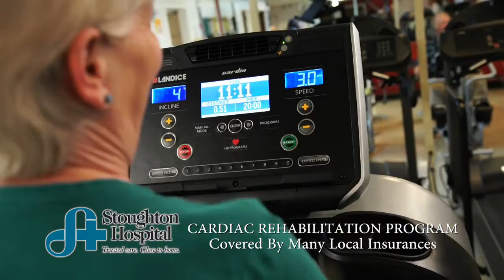Stoughton Hospital Cardiac Rehab